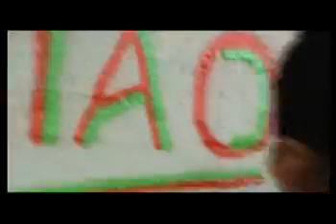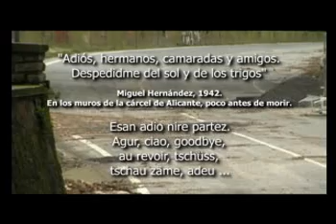Skalariak - Despideme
Skalariak taldearen Despideme abestia